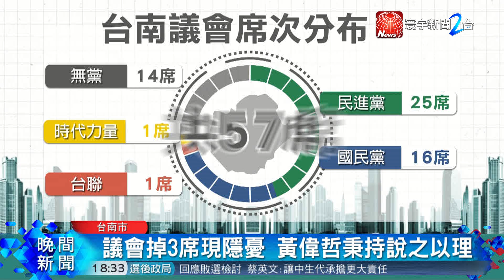綠議會掉3席現隱憂 黃偉哲秉持說之以理｜寰宇新聞20181126